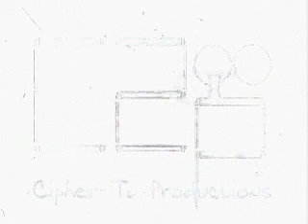Smack & Charleston RhymeSession-1 (Audio)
Song: Make Up Your Mind, Artist/s: Smack Dog & Automatic Chuck, Composer/s: DJ Rectangle, Album: Mix Demo #3, Track: 12of20, Disc: 1of2, Year: 1999 Project: Mix Demo Box Set (C)&(P) Cipher-Tu Productions [C2p] 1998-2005 all lyrics original, all rights reserved.  Mix-tape intended for non-profit entertainment purposes only!  Musical compositions and sounds have been sampled from the industry, some musical accompaniment and original beats are provided by the performing artists.  The distribution and or selling of this product is strictly prohibited.  This 15 album box set documents the complete exhaustive archival of the production progress at C2p.  Starring the C2p forefathers: "The Infinite" (JC, Charleston & MIC, Smack Dog & Tots, Southside & Ton- from '99, 4-duece to 45th for life).  Created and performed in Minneapolis, MN 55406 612 USA.  Produced, arranged, compiled and uploaded by TLA for C2p in association with hard work and developing talent.  cipher2.com  PARENTAL ADVISORY EXPLICIT CONTENT